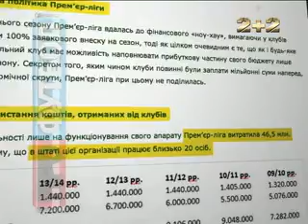ПРОФУТБОЛ. Дедишин про ПЛ